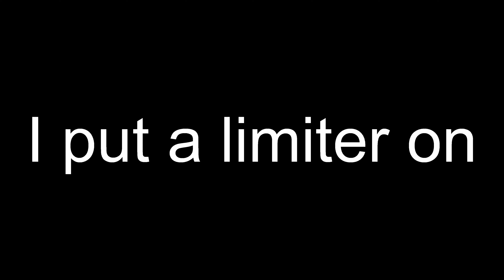I'M A WARRIOR (For Honor)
I am in fact a warrior